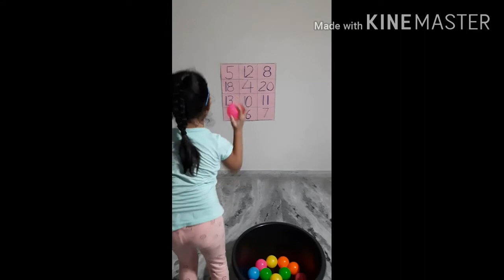GUJ MED STD 1 GAME